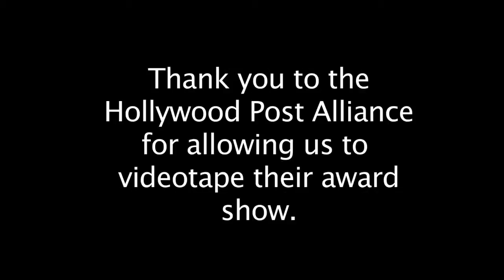Engineering Excellence Award @ HPA Awards 2009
The Engineering Excellence Award was created to showcase and reward inventors, manufacturers, vendors and companies for outstanding product or technology which represent a significant step forward for the post industry.